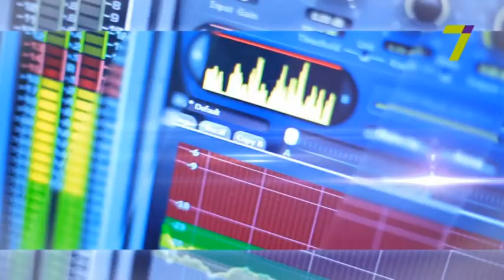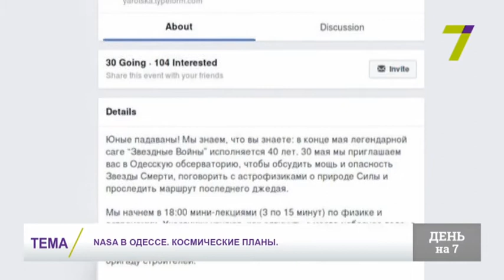NASA в Одессе. Космические планы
Мария Яроцкая - координатор NASA Space Apps Challenge в Одессе